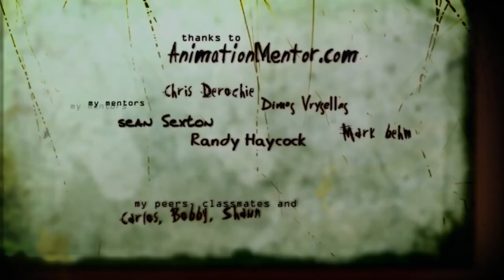GREED - Silent Animation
Silent short animated film